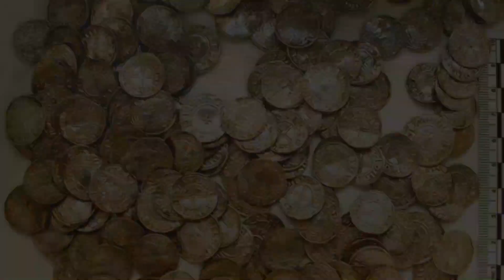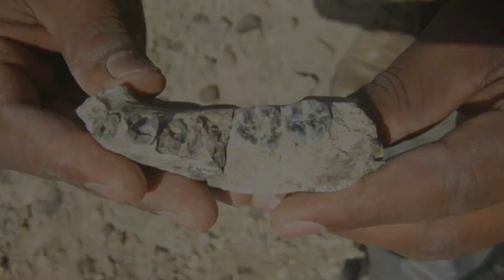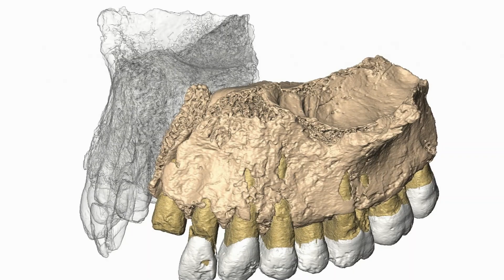Archaeological Treasures Uncovered at Dig Sites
Have you ever wondered what amazing archaeological treasures could be uncovered at various dig sites around the world? From mysterious artifacts to ancient ruins, many secrets are waiting to be discovered. In today's video, we'll explore the incredible discoveries that have been uncovered at archaeological dig sites around the world. Hello and welcome to The Juicy Truth. Now, let's get started with the video.